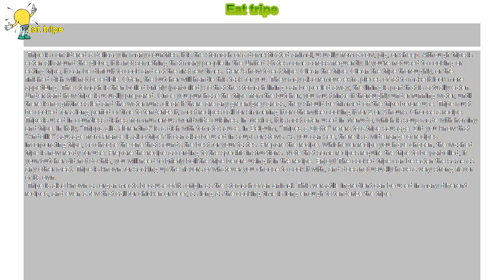How to : Eat tripe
Eat tripe

 Tripe is considered a delicacy in many countries. It is the stomach of a domesticated animal, usually from a cow, pig, or sheep. Although tripe is eaten all around the globe, it is not something that many people in the United States come across frequently. If you’re not used to cooking or eating tripe, it can be difficult to cook and eat the first few times. Here’s how to eat tripe: Clean the tripe. Clean the tripe thoroughly, or the finished dish will not be edible. Often, the butcher will handle this task for you. They may also remove extra pieces of fat to make it look more appetizing. The stomach is then boiled briefly (parboiled) so that the stomach lining can be peeled away; the lining is part that is actually eaten. Understand how tripe is usually prepared. Once you purchase the tripe from the butcher, you must rinse it thoroughly under running water, until there is no grittiness left and the water runs clear. If there are any green/grey areas, they should be trimmed off the tripe before use. Tripe must be cooked for a long period of time to tenderize it; most recipes call for simmering it or otherwise cooking it for 2 or 3 hours. Choose a recipe. Tripe is used in countless dishes from numerous worldwide cuisines. In Mexico, it is most often used in Menudo, which is soup made with hominy and tripe. In Italy, “Trippa alla Fiorentina” is a dish with tomato sauce. In Belguim, “Tripes a Djotte” refers to a tripe sausage. Did you know that “Andoille” sausage from France is also tripe? It can also be used in soups or stews. As you can see, there is a wide range of recipes incorporating tripe, so choose the one that sounds the best for your tastes. Prepare the recipe. Whichever recipe you have chosen, the washed tripe is now ready for use. Prepare the recipe according to the specific instructions. Note that some recipes require the tripe to be parboiled; if your butcher did not do this, you will need to briefly boil the tripe before using it in the recipe. Enjoy! The cooked tripe can be eaten the same as any other meat. Tripe is known for soaking up the flavors of whatever you choose to cook it with, and does not usually have a very strong flavor of its own.

 Tripe is also known as organ meats because of its origin as the stomach of an animal. This versatile ingredient can be used in many different recipes, and even a few that call for chicken or beef, as long as the cooking time is long enough to tenderize the tripe.